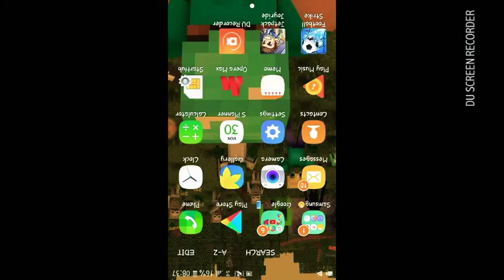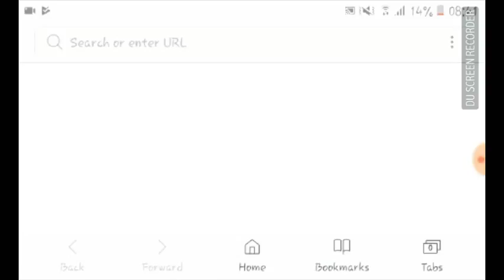Playing jetpack joyride.drop a like or a comment.